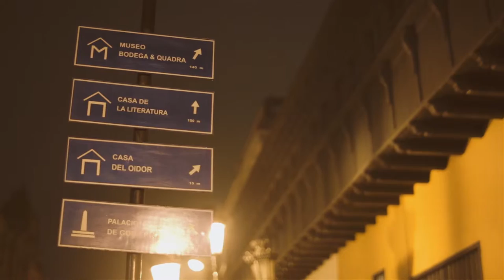15 Años - Naith - Sesión de Fotos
Video Realizado por Alex Noriega
Por encargo de Kinos
7 de Agosto del 2015